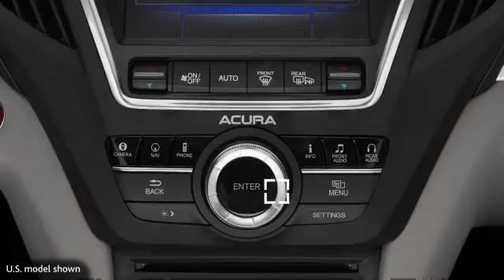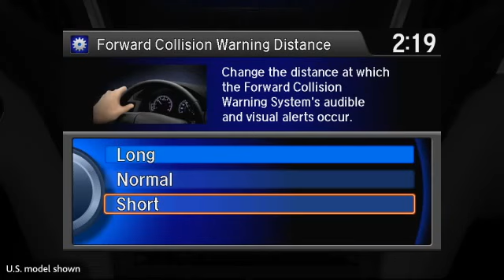Forward Collision Warning FCW